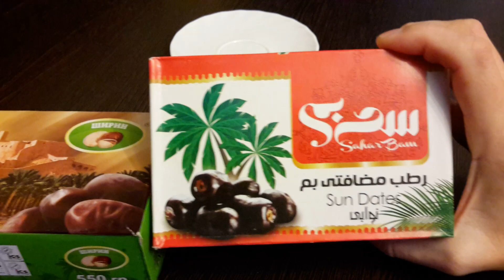Битва фиников - Иран vs Алжир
Метод, который используют сборщики фиников, насчитывает тысячелетия и не меняется до сих пор. Чтобы подняться на самую вершину пальмы и аккуратно снять «метелки», усеянные янтарного цвета плодами, используется кольцо из брезентового ремня веревки или проволока. Петля охватывает ствол пальмы и одновременно самого сборщика. Ногами он упирается в ствол, при этом петля, накинутая на пальму, позволяет ему немного откинуться назад, чтобы удерживать равновесие.

Поднявшись немного по стволу, сборщик фиников рывком перемещает кольцо вверх и, перебирая ногами, поднимается. Таким образом, он достигает верхушки пальмы, где длинным и острым тесаком срубает ветки с финиками, и они падают на расстеленную под деревом циновку или брезент. Особо редкие и ценные сорта фиников спускаются сверху на веревке.